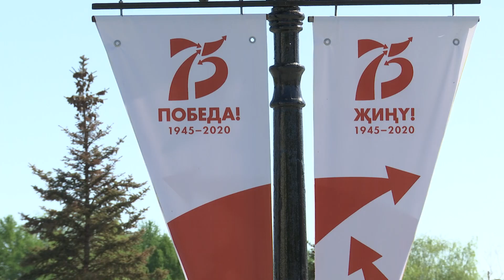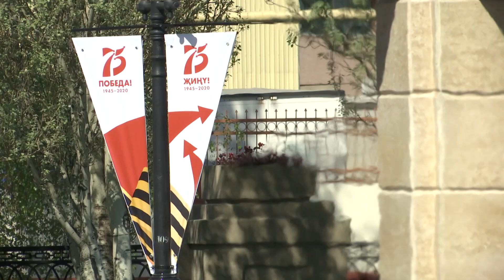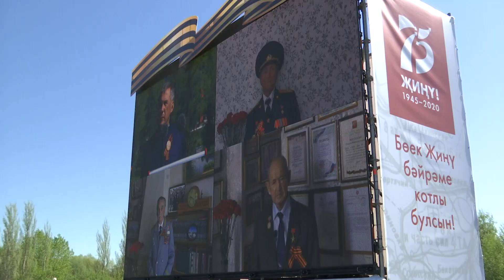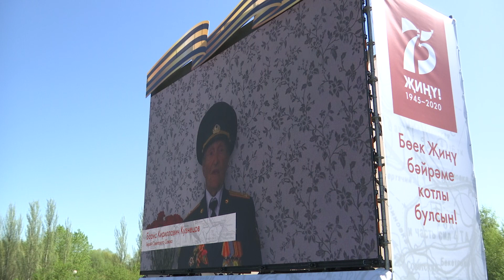В парке Победы Казани открыли монумент Советскому солдату